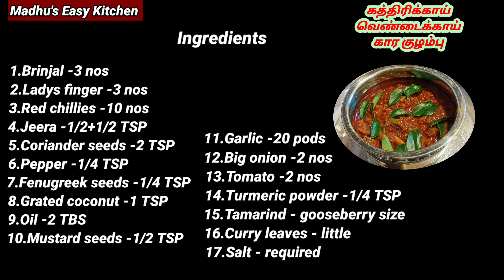என்ன காரகுழம்புல கத்திரிக்காய் வெண்டைக்காயா எப்படி? செய்துபாருங்கள் விடவேமாட்டீர்கள் அம்புட்டுருசி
Dear Friends

Ingredients
1.Brinjal -3 nos
2.Ladys finger -3
3.Red chillies - 10 nos
4.Jeera -1/2+1/2 TSP
5.Coriander seeds -2 TSP
6.Pepper -1/4 TSP
7.Fenugreek seeds -1/4 TSP
8.Oil -2 TBS
9.Grated coconut -1 TSP
10.Mustard seeds -1/2 TSP
11.Garlic -20 pods
12.Big onion -2 nos
13.Tomato -2 nos
14.Turmeric powder -1/4 TSP
15.Tamarind - gooseberry size
16.Curry leaves - little
17.Salt - required